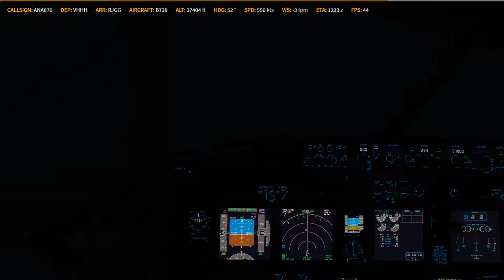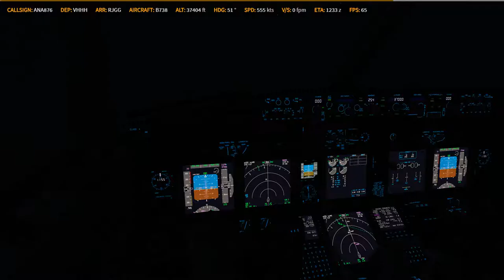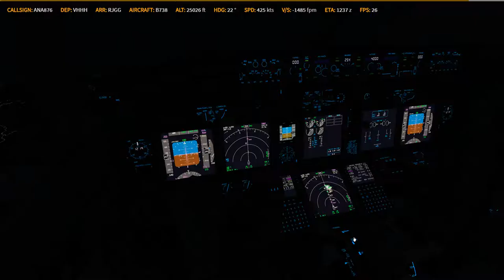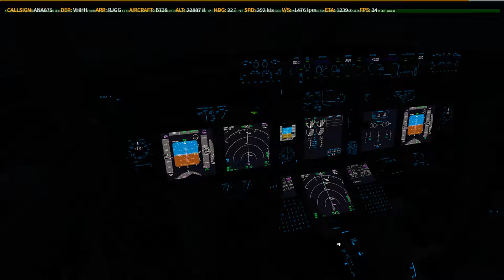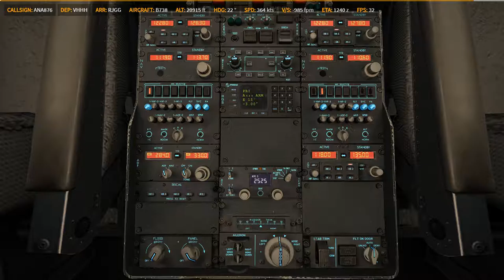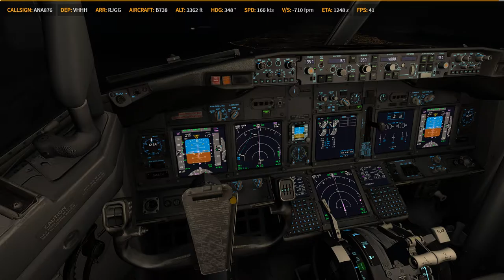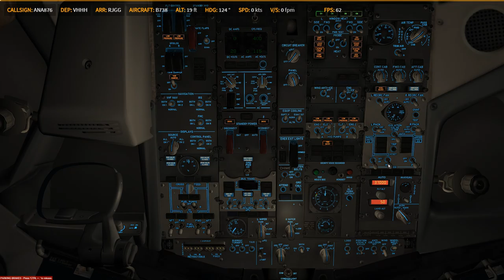P3D V4.4 PMDG 738 VHHH - RJTT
Prepar3D
    -PMDG 737
    -PMDG 747
    -PMDG 777
    -QW 787
    -ASP4
    -EFBV2
    -ChasePlane
    -ORBX Global Base pack / vector / lights
XP11
    -FF320U
    -FF350
   -JD330
   -ZIBO737
   -ASXP